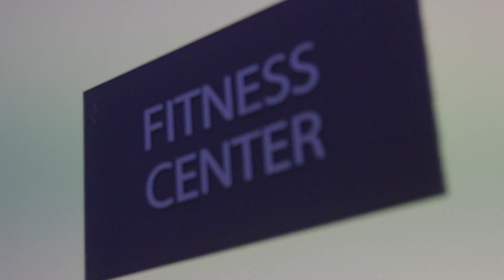A Late Night Workout With Teofimo Lopez As He Prepares for Sandor Martin | REAL TIME EP. 1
Top Rank Real Time is back for this weekend's big event from New York City. On today's episode we have a late night workout with teofimolopez as he prepares for his main event fight against Sandor Martin

Next up for Top Rank Boxing, Junior welterweight contender Teofimo Lopez will have a new “Heisman Night” foe. Jose “Sniper” Pedraza contracted a non-COVID-related illness, and Lopez will now face former European champion Sandor Martin on Saturday, Dec. 10, at Madison Square Garden.

LopezMartin, scheduled for 10 rounds, is a final eliminator for the WBC world title.

LopezMartin tops a televised quadruple-header airing immediately after the Heisman Trophy Ceremony at 9 p.m. ET/6 p.m. PT on ESPN, ESPN Deportes and ESPN+. Heavyweight sensation Jared “The Real Big Baby” Anderson aims for his 13th straight knockout against the battle-tested Jerry “Slugger” Forrest, Puerto Rican junior middleweight star Xander Zayas steps up in class against 28-fight veteran Alexis Salazar, and 2020 Olympic silver medalist Keyshawn Davis looks to jumpstart his world title ambitions in a lightweight duel versus Juan Carlos Burgos.